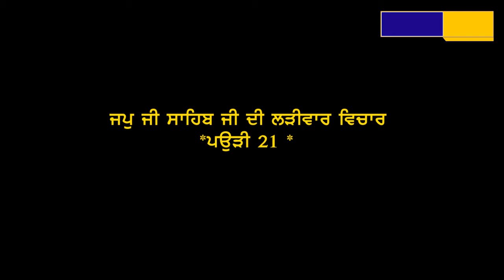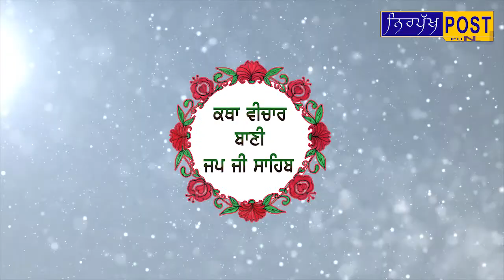ਲੜੀਵਾਰ ਕਥਾ ਜਪੁ ਜੀ ਸਾਹਿਬ ਪੳੜੀ 21||Epi 17